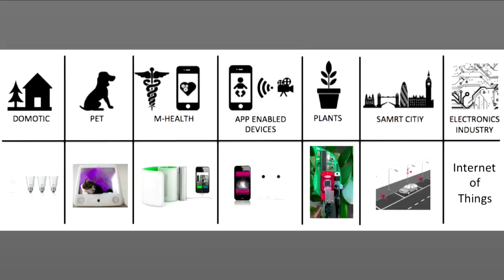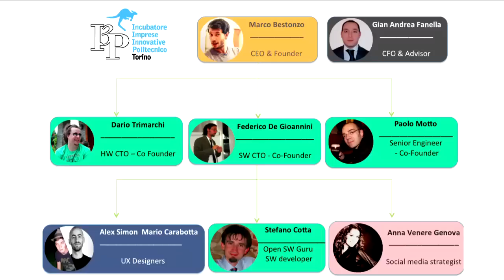Marco Bestonzo, INTOINO - hy! January 2013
INTOINO is the easiest way to bring your ideas to life.